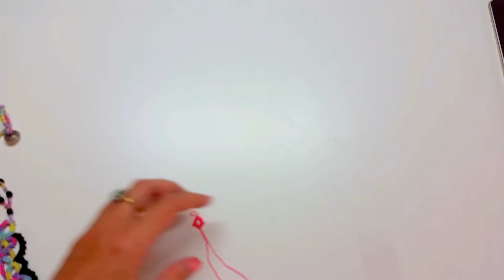Copia di Ciondolo collana spirale, orecchino prima parte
Ciondolo collana della lezione n' 5 sul punto spirale. Valido anche per creare un orecchino. + acquisti "casacenina"